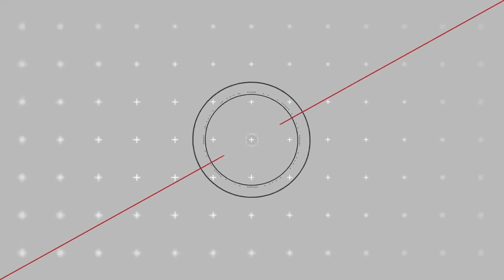ŁUKÓW. Wyprzedaż garażowa ze Soward Smart Kids